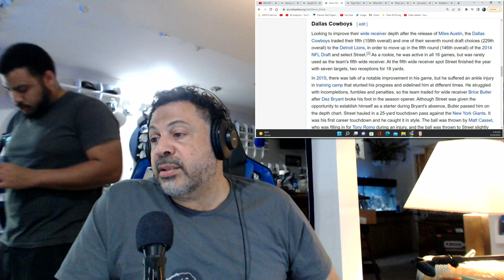Dallas Cowboys Drafting Problem